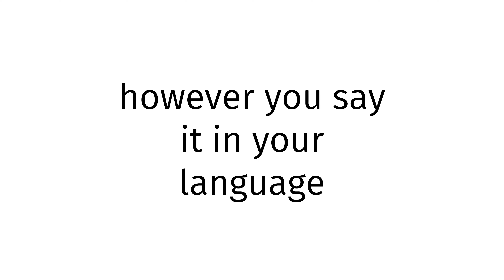How to pronounce Asian American SEX BLUE FILM?(CORRRECTLY)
Welcome!
Throughout the entirety of my channel, you will learn to pronounce vocabulary the correct way. In today’s video, you will learn to pronounce Asian American SEX BLUE FILM the correct way.
Timestamps below:
0:00 intro
0:27 word of the day
0:37 examples of word
0:51 ending